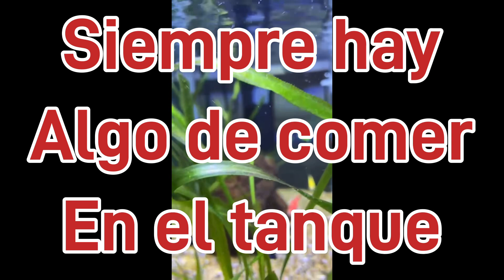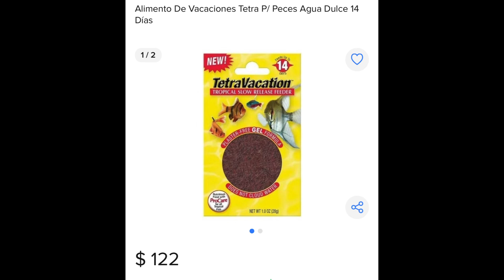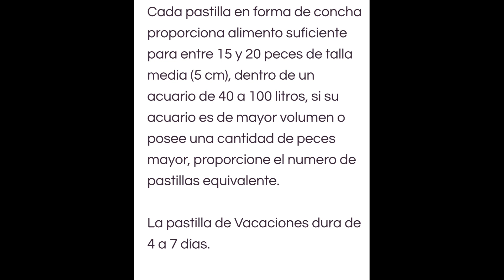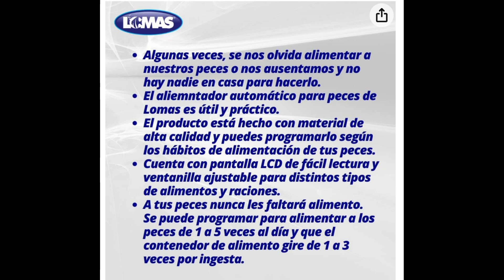Que hacer con mis peces si salgo de viaje? Abraham Rivera